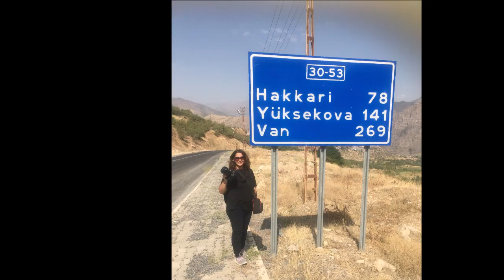HAKKARİ ÇUKURCA VE ÇUKURCA'DA FOTOSAFARİ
Video'da kullanılan müzikler;